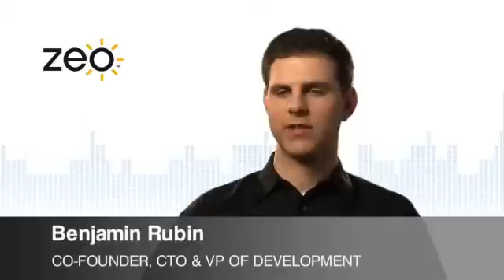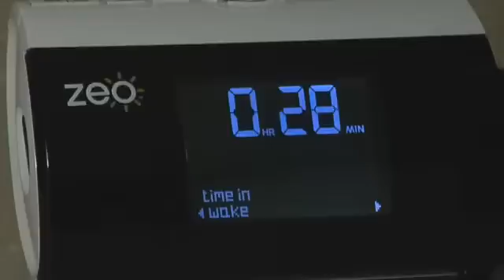The Science of Zeo Summary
Join sleep scientist Stephan Fabregas, Zeo Vice President of Scientific Affairs, John Shambroom, and Zeo Co-Founder and CTO Ben Rubin, as they explain in detail the history of innovation as well as the science behind the Zeo Personal Sleep Coach